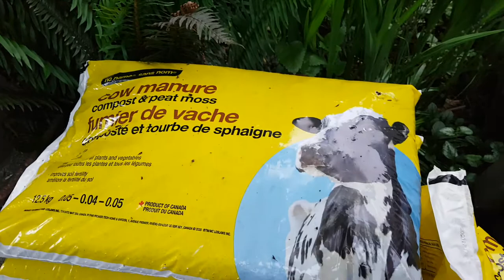Spring Flowers! - Butterfly Rose Flower -Ceonothus,California Lilac-(Propagate Plants from Cuttings)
🙏Thank you🙏 for watching everyone, I really appreciate it.
How to Propagate Plants from Cuttings
Butterfly Rose Flower -Lilac
4. Escollonia - might be Pink Princess
and
Lavender
Rosemary